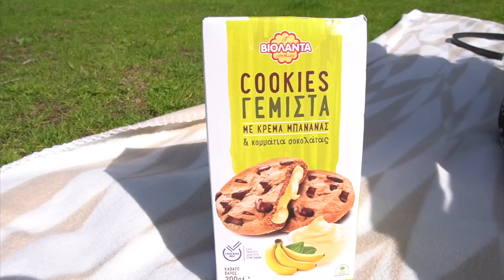Testataan Kreikan parhaat herkut ja hirvein viina.. w/ Inna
Muistakaa painaa peukku videolle !

Käykää myös tutustumassa Anyfinin palveluun ja muistakaa käyttää koodia "BOHEEMI" jolla saatte sitten 20€ pois teijän ekasta laskusta ! 🔥

Jos 1300 € arvoinen laina siirretään Anyfinille, tulee säästöksi 158€ seuraavan esimerkin mukaan: Jos alkuperäinen nimelliskorko 18.88% laskee 9.88%:in ja 2 € kuukausikulu laskee 1 € suuruiseksi, on uusi kuukausimaksu 24 kuukauden laina-ajalle 61 €, jolloin todellinen vuosikorko on 12.17 %. Lainan kokonaissumma on tällöin 1462 €. Anyfin tarjoaa aina yksilöllisiä korkoja. Anyfin ei koskaan anna tarjousta jos he eivät voi madaltaa luoton todellista vuosikorkoa. Anyfin ei myöskään pidennä lainan takaisinmaksuaikaa.

love ya